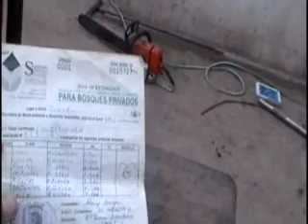ROBERTO SANCHEZ, EX - EMPLEADO DE SERGIO LEAVY, CUENTA COMO ROBABA MADERA CON GUIAS FORESTALES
El Señor SANCHEZ, que trabajo 14 años en el aserradero de LEAVY, nos cuenta como robaban madera usando guias. También expresa como fueron detenidos por gendarmería y LEAVY evitaba la responsabilidad haciendo que sus empleados se hagan cargo del delito.